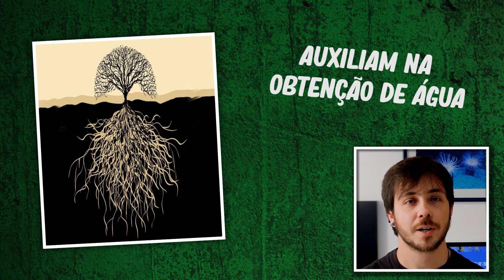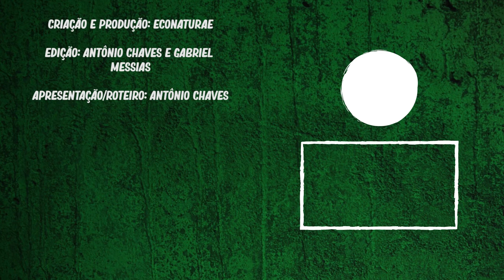Os biomas do Brasil: Cerrado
Esse é o terceiro vídeo da série “Os biomas do Brasil”, onde falamos um pouquinho da história, das principais características e da importância dos seis principais biomas brasileiros. Neste episódio conversamos sobre o Cerrado, o berço das águas brasileiras.

CRIAÇÃO E CONTEÚDO:
EcoNaturae - Educação para o Meio Ambiente